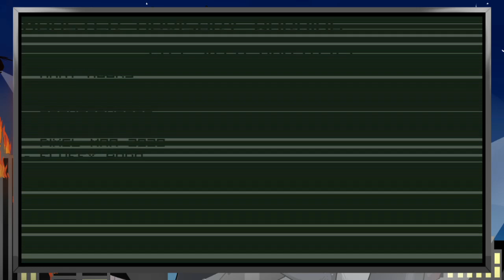Try Smiling, Mr. Negative! | Spectacular Difficulty | Marvel's Spider-Man (Rated T) | #4 | PS4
~Stream Rules!~
1: No swearing or overly adult subjects, please! There are better ways to express ourselves, and some topics we just don't want to hear about. xD
2: No spamming text or emojis.
3: Don't ask to be made into a mod. The mod team and I have a system in place to promote new people; your best bet is to be here regularly and be a positive person in chat.
4: No self-promo in the chat, please.
5: Be respectful to each other. Bullying, harassment and bad sportsmanship will *not* be tolerated.
6: No politics or religion, please. Everyone is entitled to their opinion and belief, but this is not the place to discuss it.
7: Please do not roleplay in chat. Describing yourself doing something here and there is fine, but hosting your own roleplay session in the middle of stream chat is disruptive and rude to others.
8: Please, no spoilers. Let me (Matt) figure things out for myself. If I get stuck, I'll ask the chat for help! ;)

~Monster Ranks~
Hatchling (0 Hours)
Adolescent (24 Hours)
- New command: !voicebuy
- New SFX commands: !boss, !fail, !loot, !gg
Under the Bed (250 Hours)
- New SFX commands: !box, !laughevil, !noprep